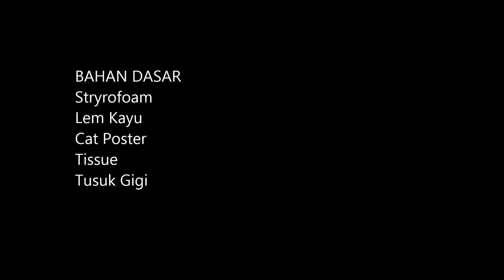MINIATUR AIR TERJUN 2021